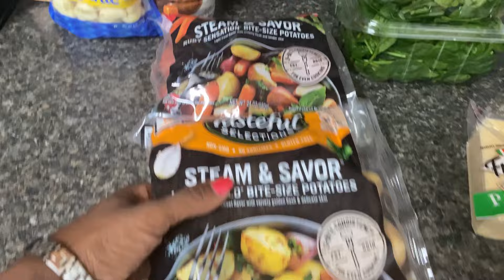Come Cook With Us || Will He Get CHOPPED? || Canning Recipes From The Garden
Musician: @iksonmusic

2nd Book

Code: SWILSON25 ($25 OFF when all items are kept)

I will gladly review a product on this channel. Review package will be sent upon email receipt of offer to review.  Reviews are done in order by which products are received and it can take several weeks before I get to review a product sent to me.  All terms will be spelled out in the review package material.

Drop us a line here:
Shakema 1mom

***This is the ONLY information we have.  We DO NOT have What's App.  Please do NOT click on or download any links.  More than likely these are scammers.

If you click on the link and make a purchase I will receive a small percentage of that sale at NO extra charge to you. However, you are under no obligation to buy anything I ever mention in a video. Sometimes I am blessed enough to have products sent to me for review. If I partner with a company I will always disclose it here. All opinions and reviews that I share are and always will be my own I will only share products that I myself would buy.